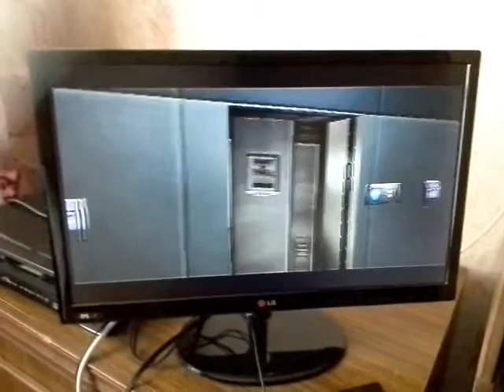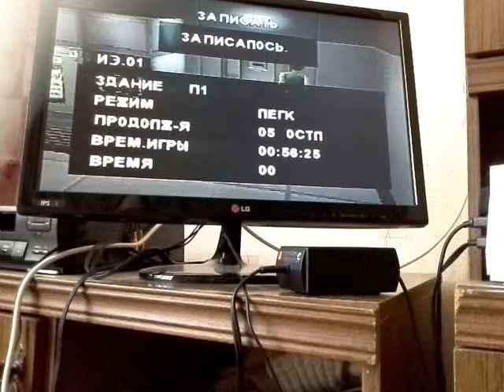Dino Crisis (PS1) Перевод от Paradox'a. Часть 12. Пустоголовый чурбан.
Это не прохождение, просто нарезки с заставками и кое-где с геймплеем. Сделано по фану, чтобы показать, какой прикольный перевод сделала пиратская студия Paradox для игры Dino Crisis.)))